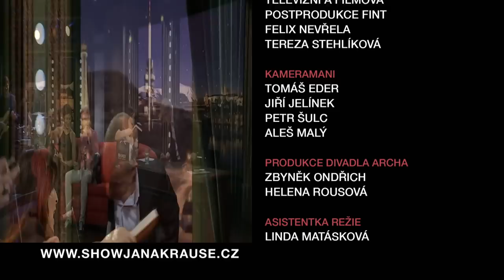3. Viktorie Besó - Show Jana Krause 26. 4. 2017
Hosté: Herečka Kristýna Frejová, taneční mistr Zdeněk Chlopčík a spisovatelka Viktorie Besó, autorka erotických románů.

👉 SledujSJK! na

👉 PODPOŘTE EMILA! 😉